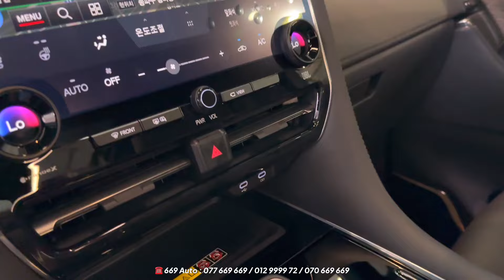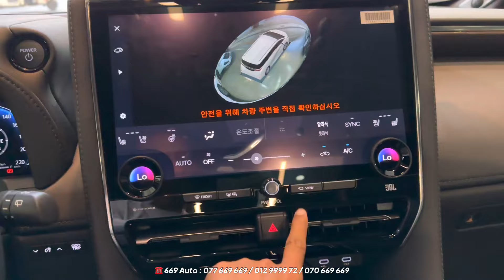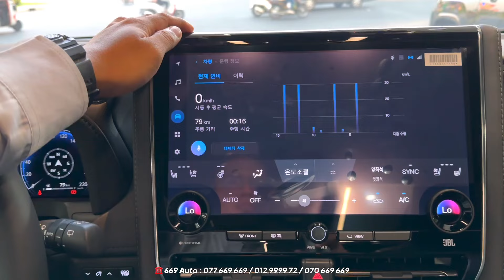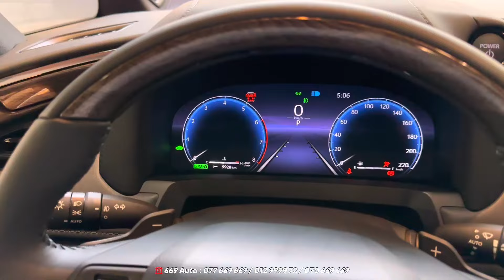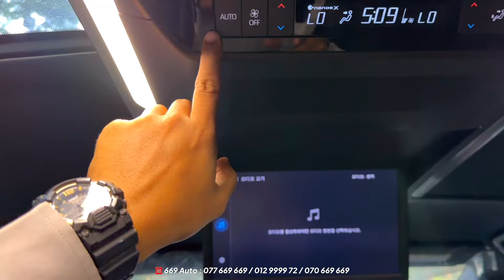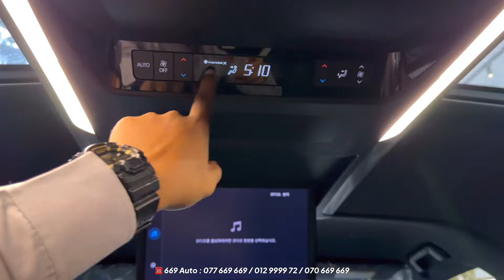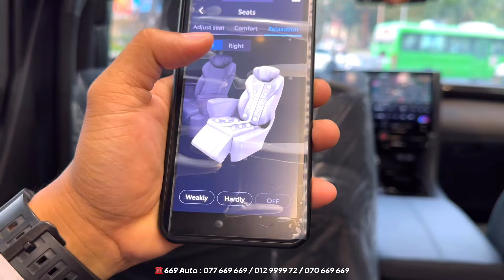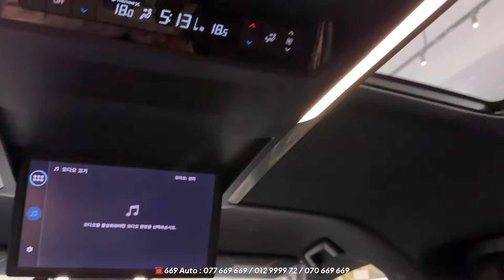Toyota Alphard 2024 - Exterior and interior view